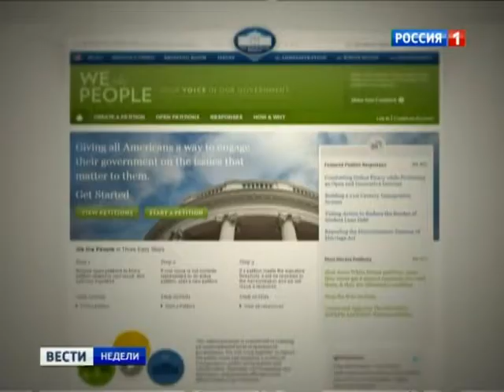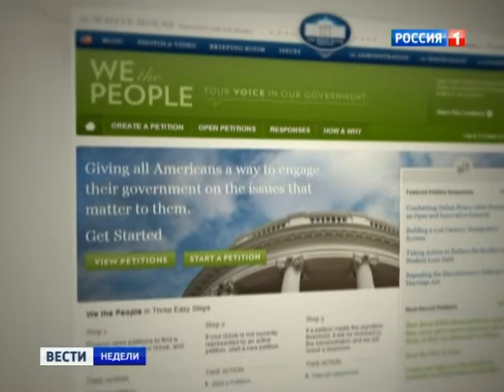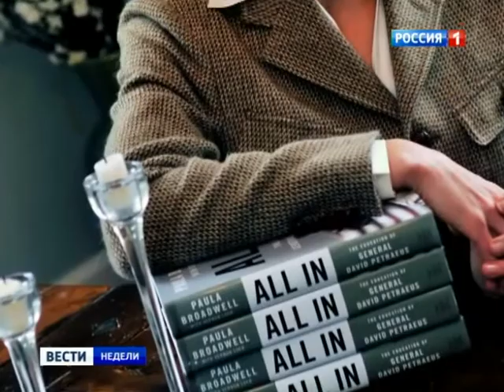462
Nov 18 2012 Two women in Petraeus sex scandal lose security clearance